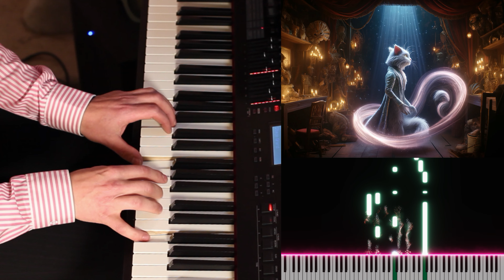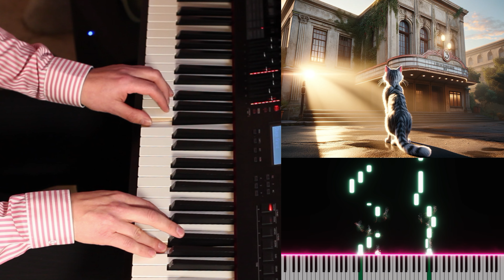Memory (Cats) - Andrew Lloyd Webber, 16/40 Piano Challenge 2024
🎹 Piano Challenge 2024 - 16/40: Memory (Cats) by Andrew Lloyd Webber🎶

Join me on a unique musical journey with my piano cover of "Memory" from the musical Cats. This performance is part of my Piano Challenge 2024, where I aim to cover 40 different pieces, and this is the 16th entry.

For this rendition, I've blended two arrangements: a beginner version by Terzibaschitsch and a more intermediate version by Kölbl/Thurner from the piano piano (vol. 2) book (Hage edition). Transitioning between the keys of G major and C major was a challenge, for which I crafted my own key change transitions to integrate both versions.

The visuals accompanying this performance have been generated with DALLE. While the easier parts in G major are represented by whimsical and graceful cat characters, reflective of the Cats theme, the more complex sections in C major transition to visuals of an older, nostalgic human actress. This duality is intended to capture the essence of memory and transformation echoed in the song.

Unfortunately, my own cats didn't join me this time for this "Cats" performance (they preferred strolling around outside. It would have been fun to have them around, adding to the atmosphere!

Although there are some minor glitches in the video, I am quite happy and proud of both the performance and the overall production. I hope you enjoy this blend of music and visual storytelling as much as I enjoyed creating it. Your feedback and comments are always welcome as they encourage me and help me improve.

🎥 Visuals in this video were crafted using Piano VFX and DALL-E.

🎼 I played this piece on the Roland RD-2000, utilizing the Bechstein piano sound from Pianoteq 8.2.